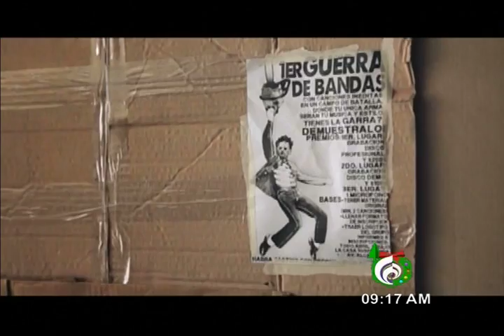Entrevista con Patricia Ornelas especialista en la industria cinematográfica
Estrenos: 1) Krampus 2) Sufragistas 3) Secretos de una Obsesión 4) La noche anterior
Entrevista con Samuel Kishi, Director de Somos Mari Pepa